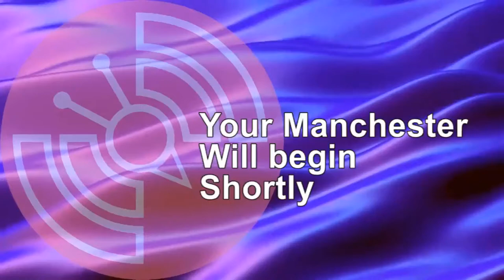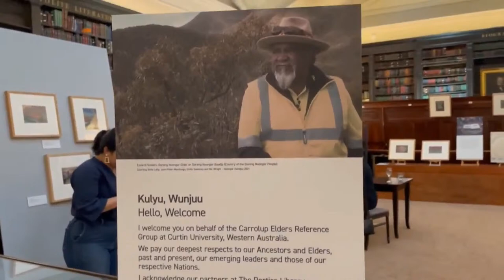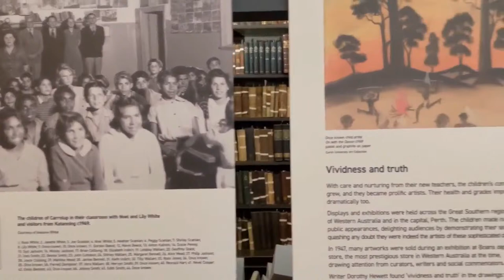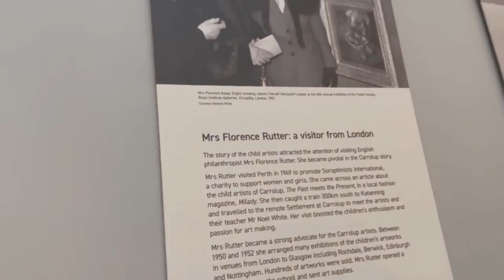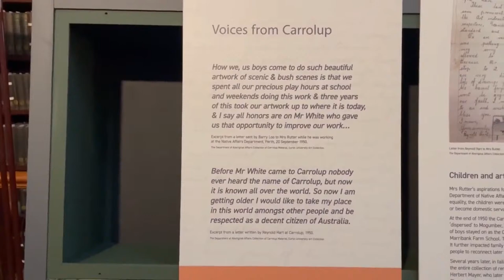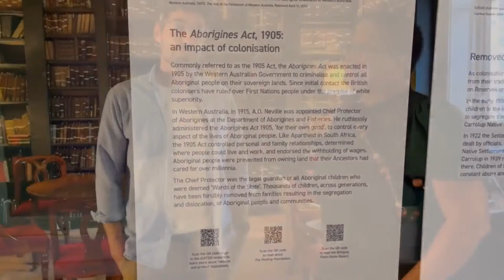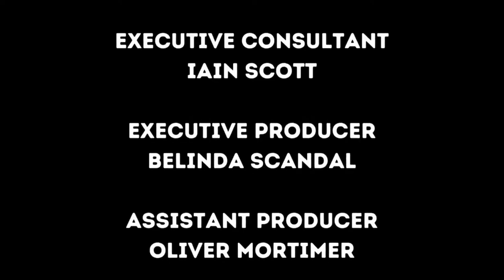Your Manchester Ep257